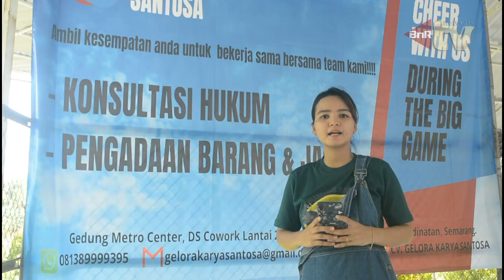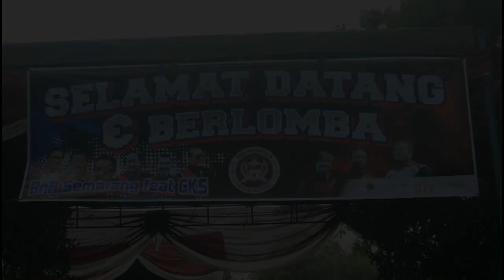Murai Batu ANAK LANANG Jawara Kelas Utama BnR SEMARANG Feat CV.GKS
Aksi terbaru murai batu Anak Lanang besutan H. Agus Pak Man - Sukorejo yang sukses menaklukkan perlawanan rival-rival tangguh lainnya dikelas utama gelaran ekslusive BnR Semarang Feat CV.GKS (03/07/2022) dan tetap konsisten di laga selanjutnya dengan hasil akhir prestasi double winner.
Video Maker : Rizcy Wahyu (Kiky BnR) Semarang-Jateng
🔸About the Music :
➡️Author / Artist: Infraction
➡️Duration: 01:39
➡️Track description: “Disaster” is No Copyright powerful and dark track featuring orchestra, strings, percussion, choir and a constant melody that builds excitement.